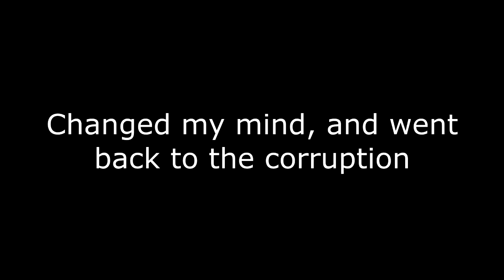An (Almost) Blind Let's Play of Terraria - EP20 - This is a Bad Idea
I'd been debating about starting a Let's Play for awhile. Awhile ago I decided to go for it. I decided on Terraria because I knew pretty much nothing about it, and when prepping to do this Let's Play I decided that the fact I knew nothing should be part of the series.

In today's episode we explore the Corruption